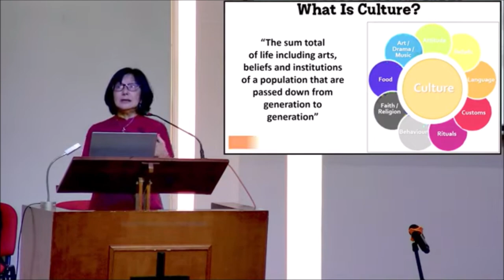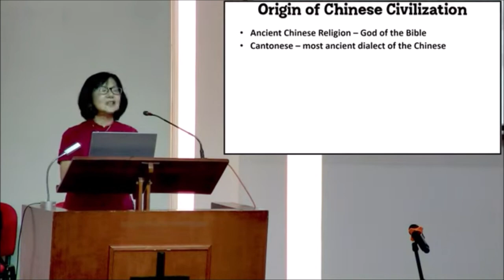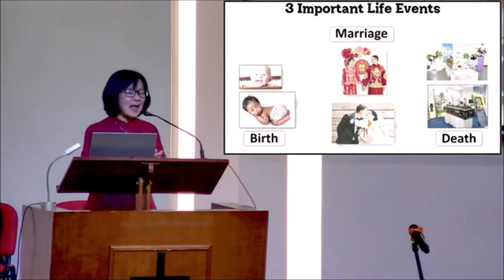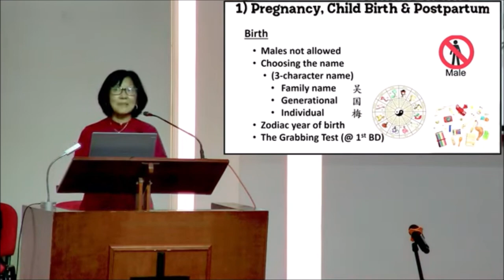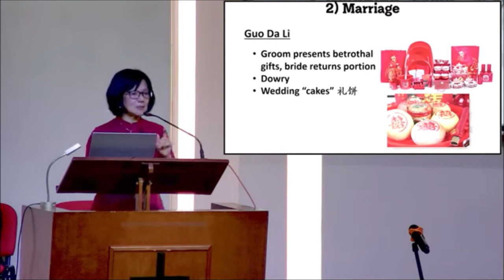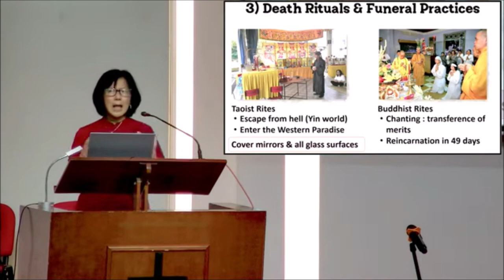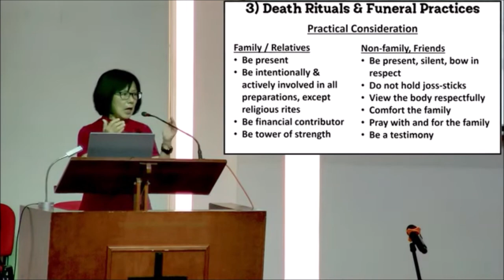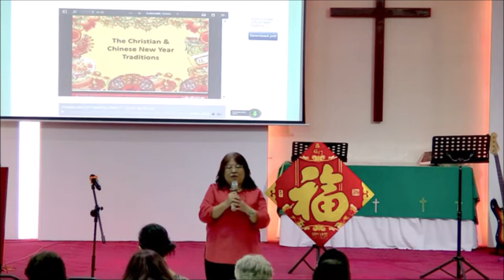Chinese Traditions & Christian Response 2024 Grace Sentul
2024 CNY Celebration @ Grace Sentul Methodist Church; Sermon topic: Chinese Traditions & Christian Response by Rev Dr Ng Kok Moi